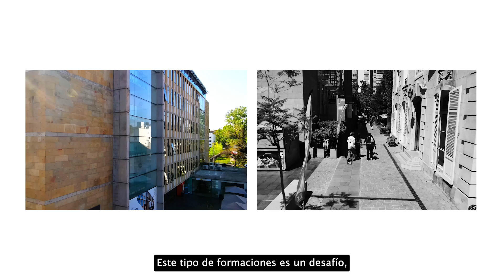Magíster en Artes en la Salud y Arteterapia | Postgrados - U. Finis Terrae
El arteterapia es un campo de especialización interdisciplinario que vincula la práctica artística con la salud. Esta integración se fortalece con el rol de las artes visuales en la promoción del bienestar, desarrollo social y calidad de vida del ser humano en las distintas etapas de su ciclo vital y en los más variados contextos.

Dentro de las terapias creativas, basadas en recursos no verbales, el arteterapia se caracteriza por el uso sistemático de la pintura, dibujo, collage, modelado y otras técnicas visuales, concibiendo el arte como un medio que permite externalizar experiencias en un marco terapéutico. Además, el profesional de arteterapia fundamenta su formación en bases científicas, metodológicas y teóricas de la psicología, de la educación artística de la estética y el arte.

En ese contexto, la Universidad Finis Terrae ofrece este magíster, el cual permitirá al egresado elaborar un plan terapéutico complementario dirigido a personas en condiciones específicas de salud derivadas de enfermedades médicas, desde la perspectiva de la terapia de apoyo orientada hacia el despliegue de la autoestima, los recursos personales y/o grupales, en un contexto creativo y contenedor.

Este programa aborda su aplicabilidad en niños, jóvenes, adultos y tercera edad en contextos educacionales, hospitalarios, públicos y privados, empresas u ONG, centros culturales o fundaciones orientadas a la integración social o desarrollo social.